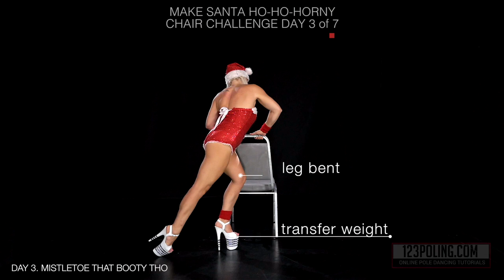Make Santa Ho-Ho-Ho**y 7 Day Chair Challenge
Day 3 Visit 123poling.com to sign up!